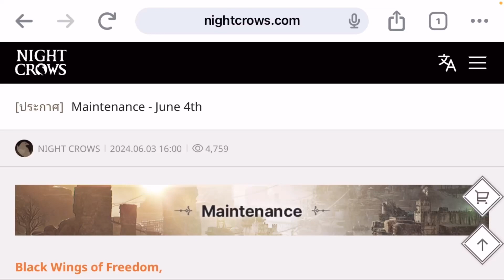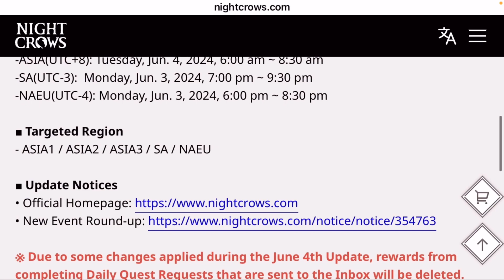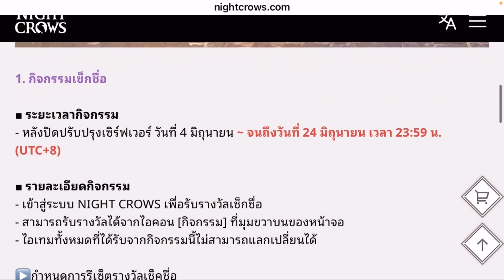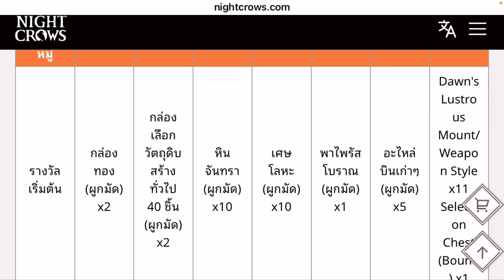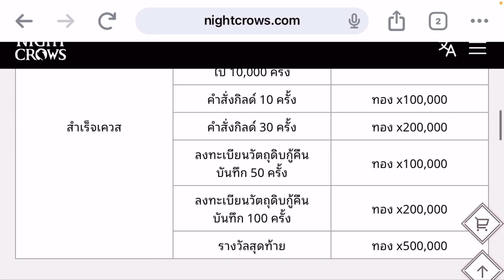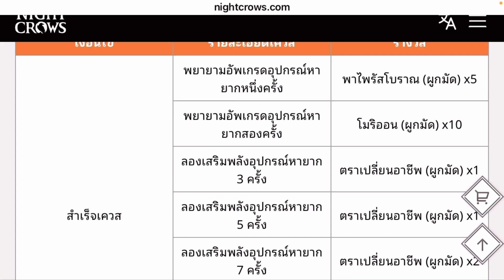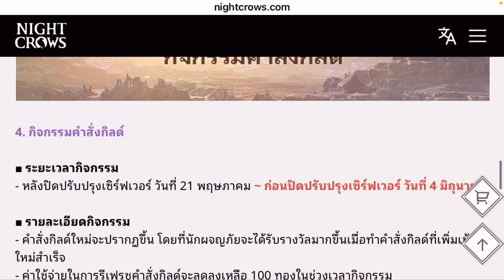Night Crows : วิเคราะห์อัปเดต 4 มิถุนายน 2567